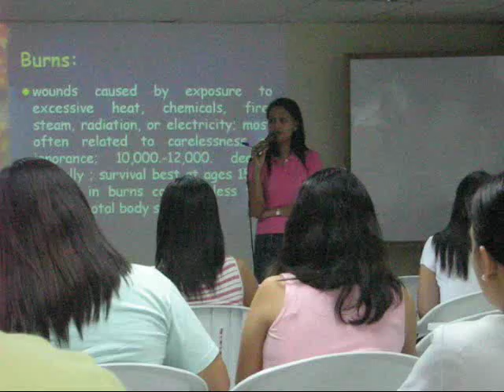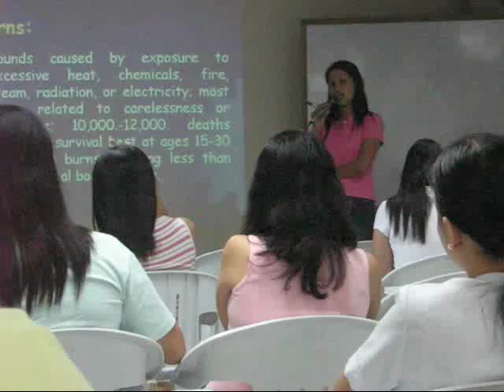Lecture of Ms. Anna Kapunan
Lecture of Ms. Anna Marie Kapunan at Dynalink Review Center Iloilo